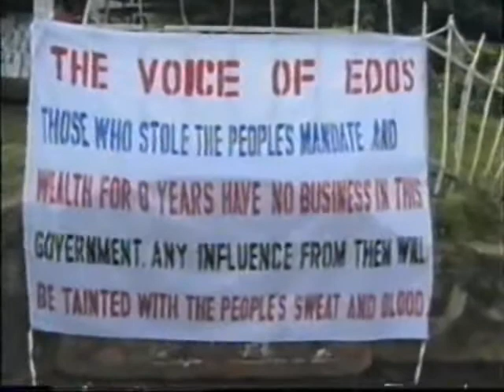One Love Foundation